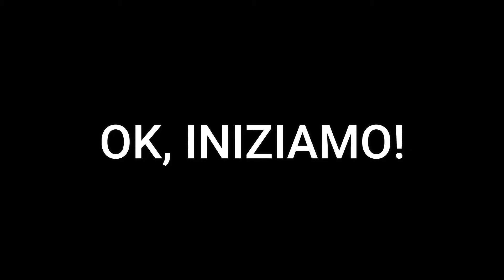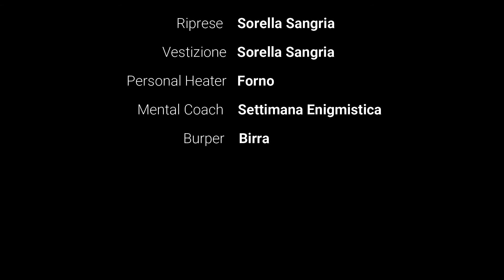Training challenge *Sangria edition* - Mansio Templi Parmensis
Prosegue la nostra rubrica dedicata alla salute; oggi i consigli per tenersi in forma (e idratati) di fratel Sangria